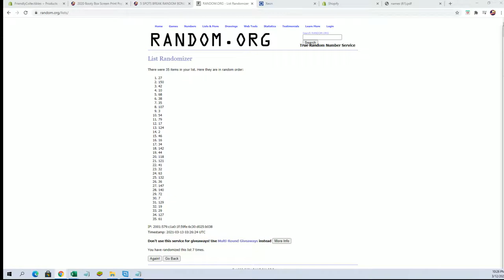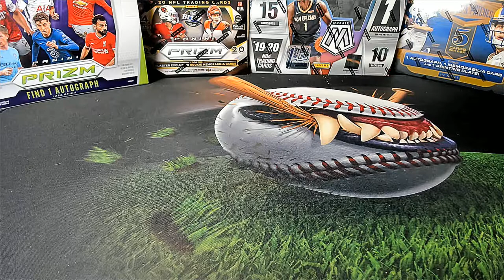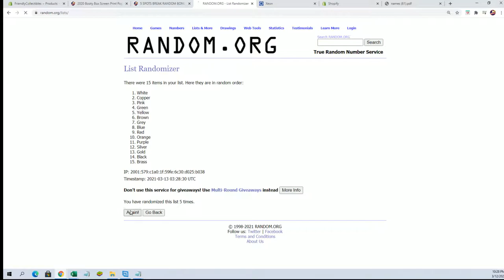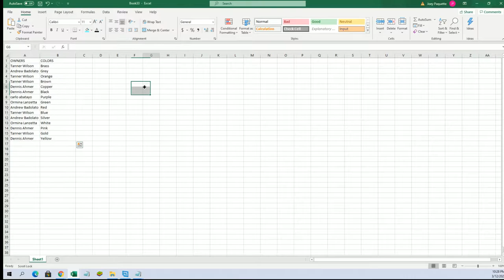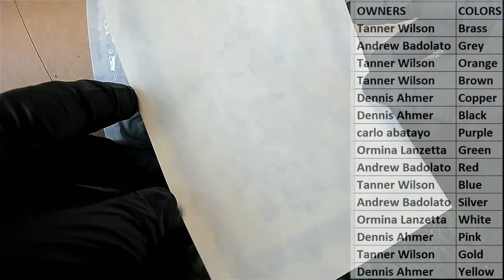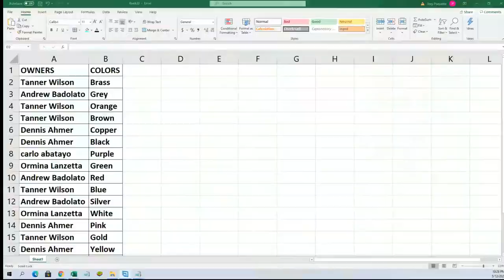2020 Booty Box Screen Print Pop Art Posters ID BBGIGPOST215